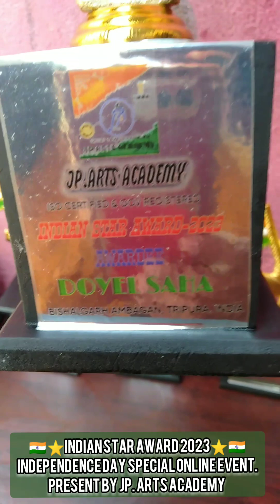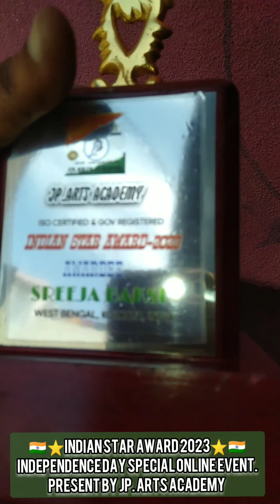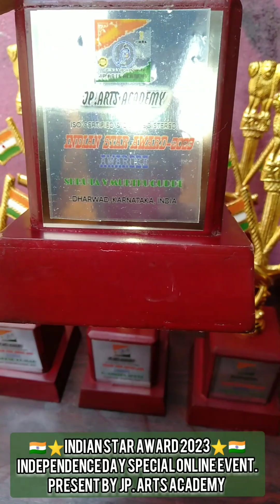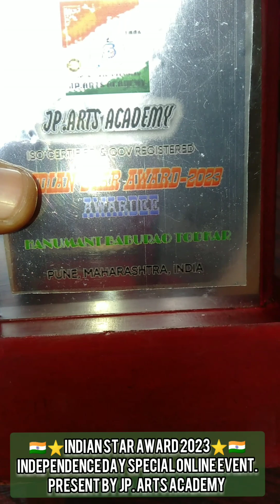🇮🇳⭐Indian star award 2023⭐🇮🇳 independence day special online event. Award kit mementos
🇮🇳⭐Indian star award 2023⭐🇮🇳 independence day special online event. Award kit mementos trophy 🏆🏆🏆🏆🏆🏆🏆🏆🏆🏆🏆🏆🏆🏆🏆🏆🏆🏆🏆🏆🏆🏆🏆🏆🏆🏆🏆🏆🏆🏆🏆🏆🏆🏆🏆🏆🏆🏆🏆🏆🏆🏆🏆🏆🏆🏆🏆🏆 congratulations to all.